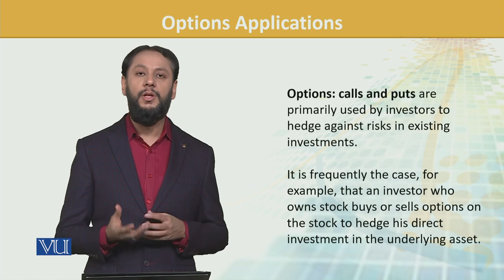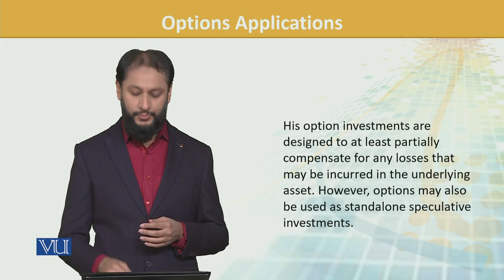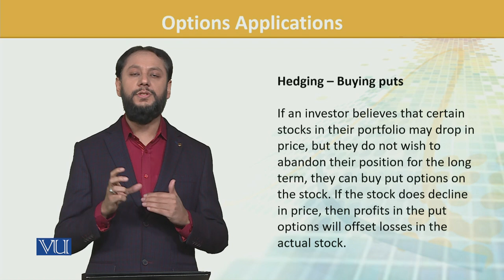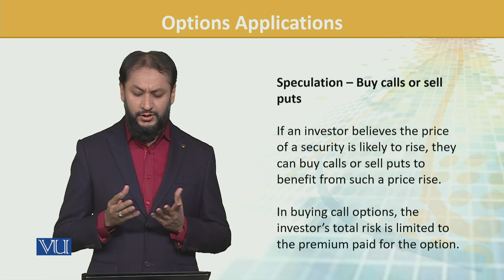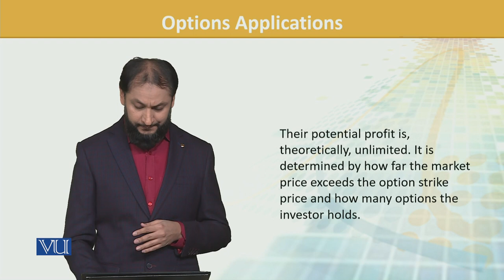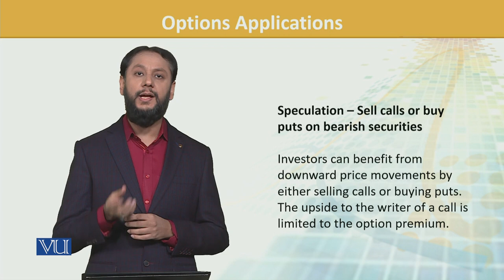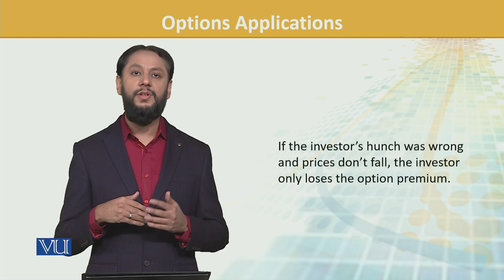FIN702_Topic149 | Financial Risk Management